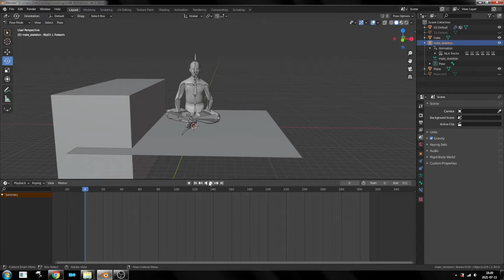Kenshi NCA Animation blender look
i made this as test of recording in OBS, i don't feel comfortable with recording entire screen also my capture options still need some work
Capture was done in 30 FPSes